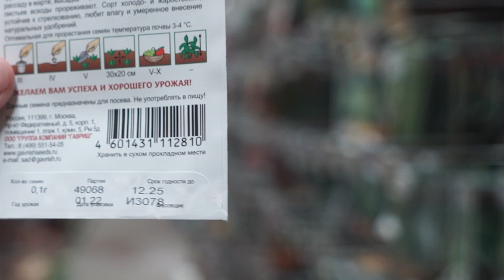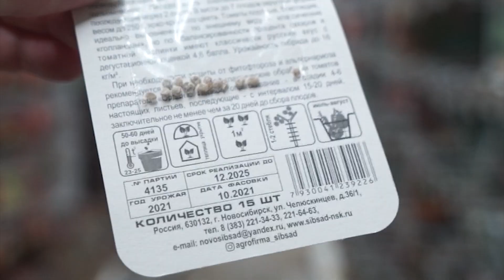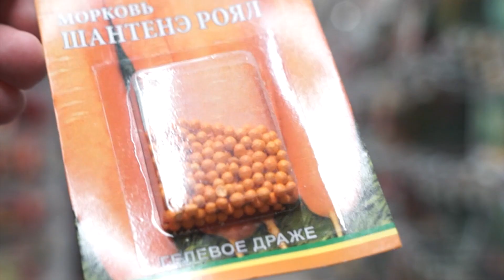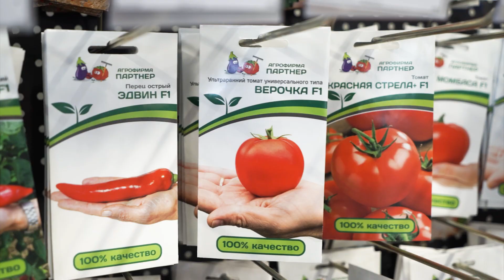Ошибки! Которые мы допускаем при покупке семян ✔️ Как выбрать семена?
Ошибки, которые мы допускаем при покупке семян на следующий год.
Как не растеряться в огромном разнообразии посевного материала и не наделать бесполезных покупок? Давайте разбираться, какие подводные камни подстерегают садоводов и огородников при покупке семян на следующий год.
Сегодня лицензию на производство семян может получить практически каждый. Поэтому и развелось много мошенников, фасующих в красочные упаковки "пустышки", которые никогда не дадут урожай.
Внимательно изучайте внешний вид упаковки и все, что на ней написано. Размытое фото на ней – первый признак подделки. А если она еще и оставляет следы краски на ваших пальцах, будьте уверены – перед вами контрафакт.
Явным признаком подделки будет нанесение типографским шрифтом данных по срокам годности, номеру партии и количеству семян. Эти надписи печатают штампом, и чаще всего они бывают цвета чернил. Если сравнить два одинаковых пакетика, то увидите, что эти надписи располагаются по-разному.
К сожалению, можно столкнуться и с ситуацией, когда в пакетике под брендом известного производителя окажется в лучшем случае некондиция, а в худшем – семена сорняков, поэтому проверенным должен быть не только производитель, но и продавец.
На какие только уловки не идут маркетологи, чтобы заставить нас купить тот или иной товар. И так заманчиво выглядят изображенные на пакетиках овощи, и вы уже предвкушаете, как будете хвалиться выращенным урожаем перед знакомыми. А если еще попадаем на распродажу, то сложно не накупить всего подряд: и не важно, нужны вам эти семена или нет.
Чтобы не разочароваться и не выбросить деньги на ветер, читайте то, что написано на обороте пакетика. Может случиться, что этот сорт не подходит для выращивания в вашем климате. А еще лучше найдите реальные отзывы об этих сортах в интернете.
Кроме того, не забудьте о сроках годности, ведь семена – не тот товар, которым можно запастись на много лет вперед,  у них есть свои сроки хранения. Если они близки к окончанию, то лучше воздержаться от покупки. Обращайте внимание также на другие характеристики посевного материала: количество семян, условия выращивания, сроки цветения и плодоношения, высоту растений и т.п.
Чаще всего покупателей привлекает яркая броская этикетка, и на простые белые пакетики они чаще всего не обращают внимание, а зря. Зачастую в такой упаковке содержатся качественные семена, стоимость которых значительно ниже, иногда даже в разы.
Броская же полиграфия удорожает товар, вот и получается, что вы платите не столько за семена, сколько за их упаковку. Однако не стоит быть и слишком бережливым, а то как бы не пришлось потом весной бежать за новыми семенами и пересевать грядки.
Лучше все же остановиться на золотой середине, т.к. слишком дорогой товар может не оправдать ожиданий, а слишком дешевый должен насторожить, т.к. может быть подделкой или низкого качества.
В последнее время в продаже появились семена в специальных оболочках, на лентах и т.п., что значительно облегчает жизнь огородника. Они лучше всходят, защищены от многих болезней и не привлекают вредителей.
Многие опасаются, что овощи, выросшие из дражированных или инкрустированных семян, навредят здоровью. И совершенно напрасно, ведь эти семена просто обработаны комплексом стимуляторов роста и удобрений или фунгицидами и инсектицидами. Поэтому вам не придется заниматься их предпосевной подготовкой.
Если после названия сорта следует надпись F1, это означает, что перед вами гибрид первого поколения – растение, полученное в результате скрещивания двух и более сортов. Такие культуры наследуют от своих "родителей" устойчивость к определенной болезни, холодостойкость, высокую урожайность,  и другие ценные качества.  Стоят дороже обычных семян, и некоторые огородники, надеясь сэкономить, пытаются от выросших гибридных растений получить свои семена.
Разумеется, этот эксперимент ни к чему хорошему не приводит. Ведь семена не наследуют свойства гибридов. Из них зачастую вырастают растения, мало чем похожие на своих замечательных "родителей". Если вам так нравятся семена гибридов, будьте готовы, что их придется покупать каждый год.

Товары для отдыха в саду и на даче